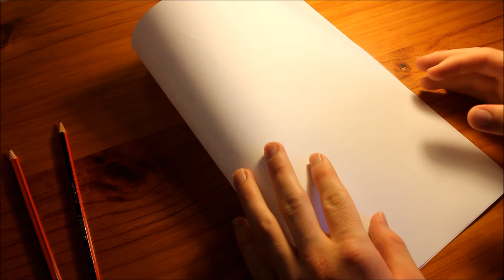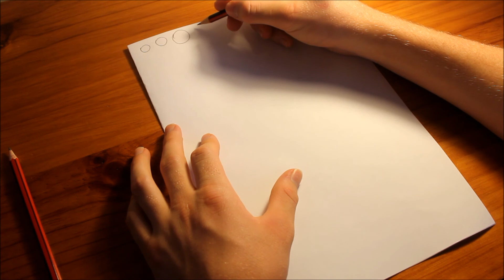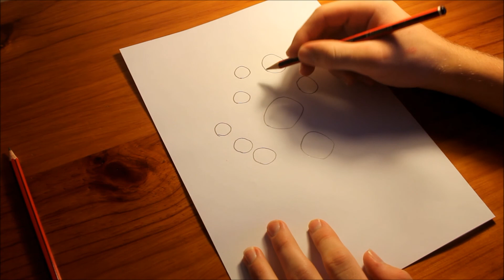10. Attempting Circles (ASMR/Relaxation)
Hi there. Please excuse my poor shapes - I was on an angle and am not very skilled!